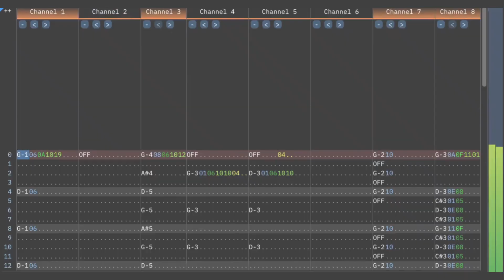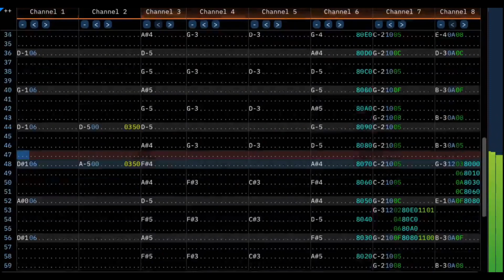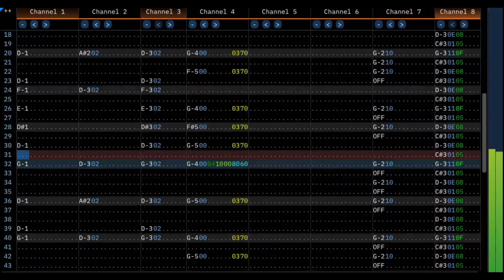Haunted Boardwalk (Namco C30 WSG cover) - Pac-Man World 2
featuring drums from night crawling and harpsichord from ghost bayou
this one was done by both me and screw. he laid out the groundwork for the beginning (and gave the waveforms and instruments ofc) and i did the rest.
PLEASE LISTEN WITH HEADPHONES! i had a lot of fun playing around with the stereo effect pls check it out 🥺